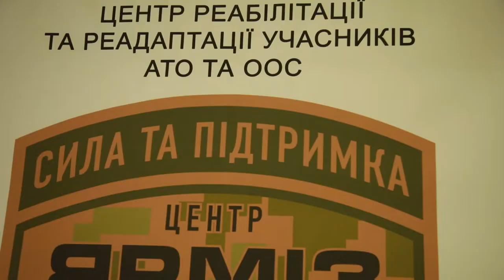Українські ветерани повезуть на Invictus Games українські подарунки для побратимів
Ветеранські організації в Києві паідготували подарунки для учасників команди «Ігор нескорених» Invictus Games: Team Ukraine, які вони передадуть американським колегам.
Волонтери власноруч розписали хустини (рок-бандани) українськими орнаментами, використовуючи традиційну техніку вибійки.